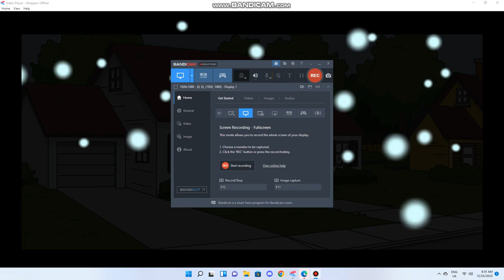Childish Dad Gets Coal for Christmas (21:9) (CHRISTMAS SPECIAL 2023)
First of all merry christmas to my friends

▬▬▬  🎵 MUSIC 🎵 ▬▬▬
- Peril - The Legend of Zelda Four Swords [GBA]